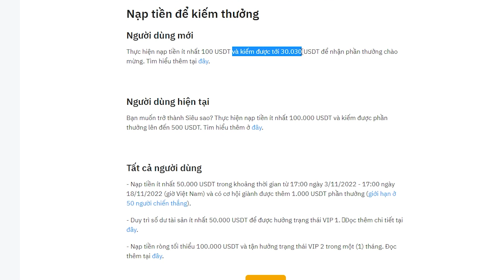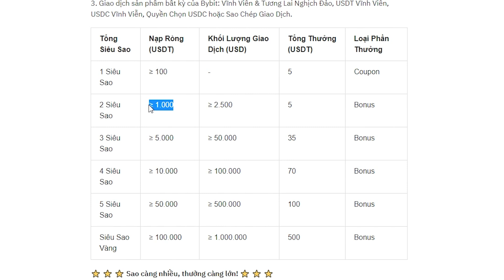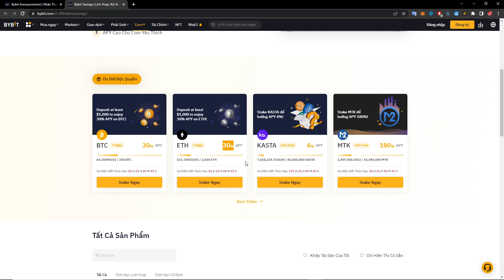✅ NHẬN 30$ QUÀ CHÀO MỪNG KHI THAM GIA BYBIT